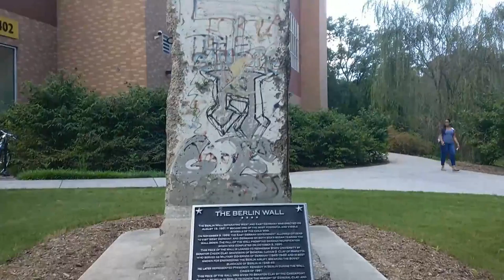My First Vlog!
This is my first ever blog! I show you around Kennesaw State University and the reasons why I continue to go there.